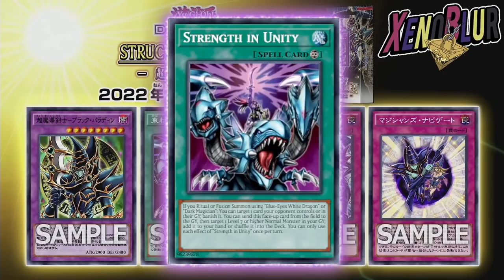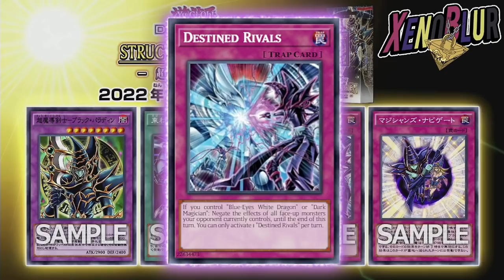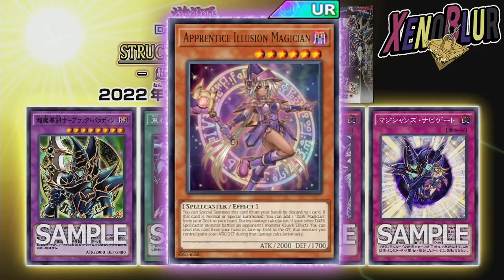MONSTER REBORN LLEGA AL JUEGO y Nueva Estructura MAGO OSCURO | Yu-Gi-Oh! Duel Links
Ultimas noticias sobre el 5 aniversario del juego y la siguiente estructura de Mago Oscuro Dark Magician

0:00 Gracias por ver el video =D
0:50 Aniversario
2:10 Estructura